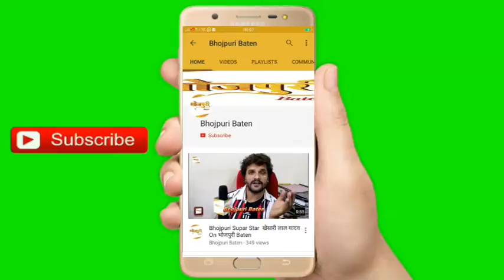14th Bhojpuri Film Award 2019 With BhojpuriActor Kunal Singh